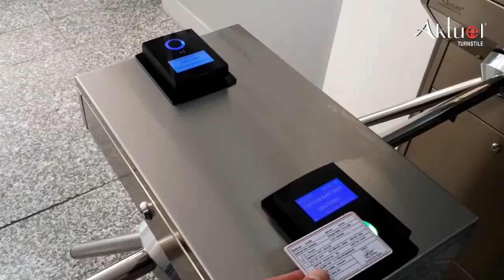Aktuel Turnstile AKT 28D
With proven ability to handle massive crowds in places like commercial buildings, schools, universities, government and private offices or factories, AKT-28 D ensure robust solutions for crowd control.